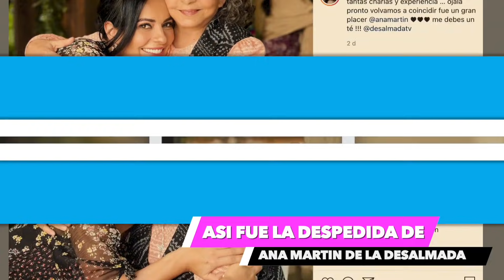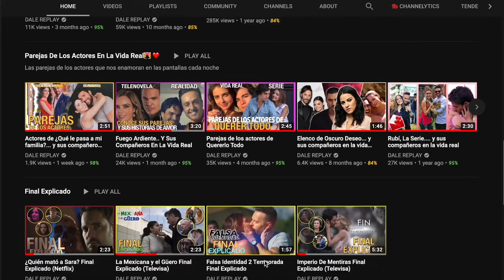¡ADIÓS! Asi fue la triste despedida de Ana Martin de La Desalmada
La Desalmada (Televisa): Asi fue la triste despedida de Ana Martin de La Desalmada tras concluir su participacion en la exitosa telenovela de Televisa La Desalmada que transmite el canal de Las Estrellas.